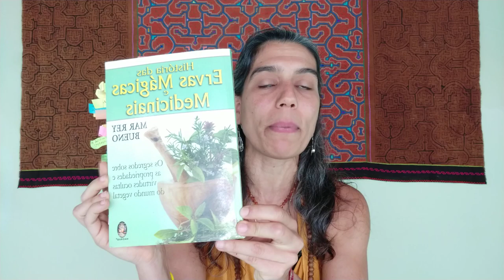História e benefícios da defumação (aula 1 "Introdução À Defumação Xamânica")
Este vídeo é uma leve introdução sobre a história da arte da defumação com plantas aromáticas dentro do Xamanismo. Conheça também alguns benefícios de usar a defumação no seu dia-a-dia.
O livro citado no vídeo é História das Ervas Mágicas e Medicinais - Mar Rey Bueno - ed. Madras